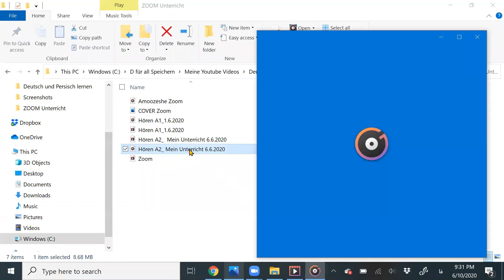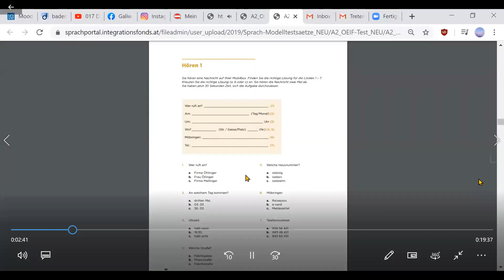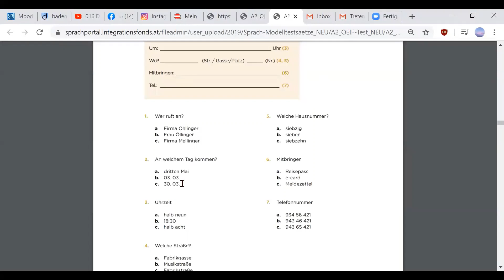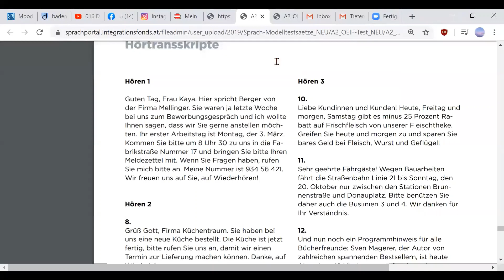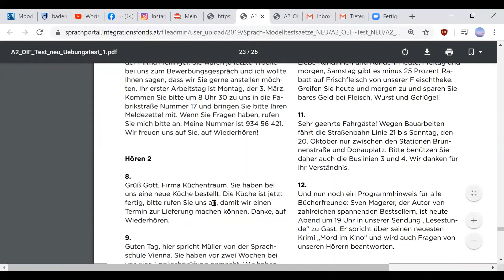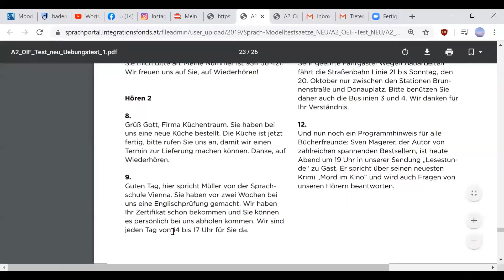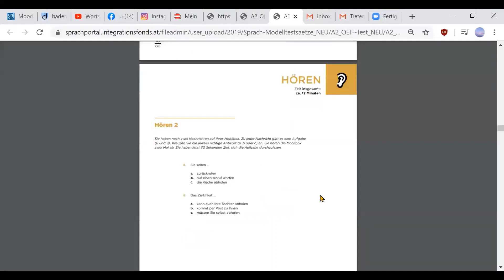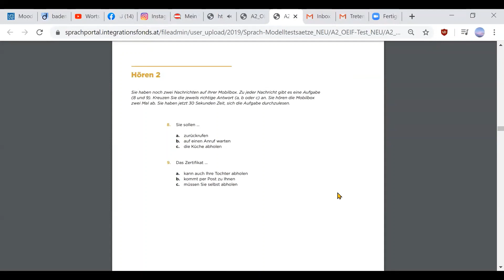A2 Prüfung Hören Teil 1 und 2 آزمون آلمانی سطحA2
A2 Prüfung Hören Teil 1
دوستان و همراهان عزیز درود
من در این ویدیو کلاس آنلاین را که برگزار کردم، برای شما ضبط کردم و به صورت رایگان در یوتیوب آپلود می کنم.
امیدوارم که همه عزیزانی که میخواهند امتحان زبان آلمانی بدهند، بتوانند از این ویدیو استفاده کنند.
درباره ویدیوهای جدید در کانال تلگرام اطلاع رسانی میکنم.
شاد و پرانرژی باشید.
نسرین صادقی